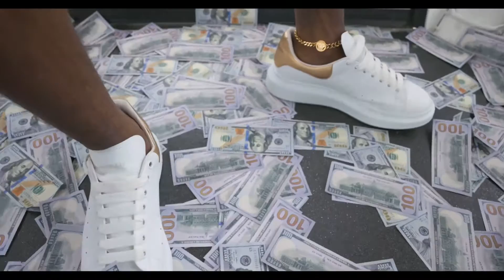“Whole Lotta Money” - freestyle remix Milan Christopher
Listen to me ride out on this beat!

Bars 🔥
“Yeah - It’s a whole Lotta money in this maFuqer

Ok . Yeah , what they said

It’s a whole Lotta money in this maFuqer

Haha

The bag I’m usually in is goyard
But today I’m in botega
Bently when I’m shopping Imma take the phantom later
Don’t play no games with Negas cuz you beetches still on sega.
what ju repping bitch, I’m stepping like a kappa alpha theta.
I’m rich like super rich exaggerated -these Negus want my character Assassinated.
I’m here for all the tea, yeah I’m fascinated.
But run up on me that’ll get you vaccinated.

My coupe stay decapitated, played yourself you masterbated,
cap & gown is on my bank account because it graduated.
All you niggas supa late, go fuckn shit
I’m glad you made it
just in time to take my fuqn picture
Hmmmph!
you had to hate it!

Zoom in a new drop
 Gucci bandanna
Who the new Tupac
Watch Cole
But the suit & the shoe hot
I ain’t the shit I just proving that you not
Hold up
I bring out the ballas i make all the bitches bounce
I keep all my money overseas in Swiss accounts
Yo bitch know what’s up but she still want me dig it out
NO
I ain’t trying to kick it bitch, I rather kick you out
Is you serious
Why you on my dick is
You curious?

I’m delirious
All my shoes bloody on there period.
Yeah they got attitudes
I showed you hoes the way
You should show gratitude
No I don’t have an address I have a latitude
I know people in high places you bring a ladder to
Mmhhhmmm had to laugh at you!

It’s a whole Lotta money in this motherfucker and a whole lot of dummies in this motherfucker”